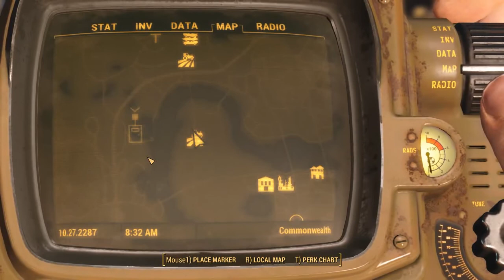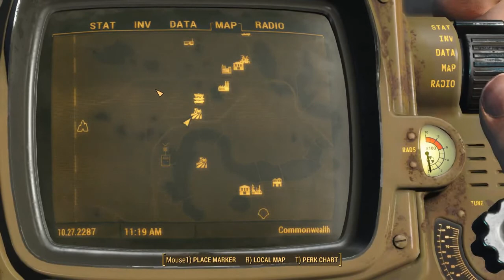Fallout 4 part 9 - THOSE GOD. DAMNED. MUTANTS.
not pictured above is me panicking and screaming as i run away